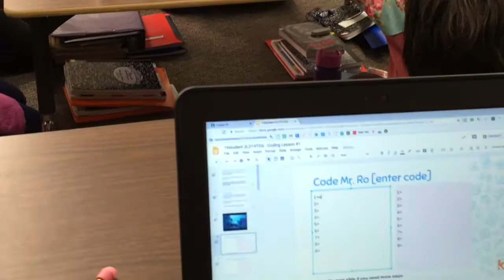Coding with Mr. Ro SY1819 (Kaimiloa)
Coding lesson with Mr. Ro. Students get to learn how to code through a peanut butter and jelly activity and basic computational thinking through an PLTW activity.

SEEK - LEARN - EMPOWER

SEEK - LEARN - EMPOWER